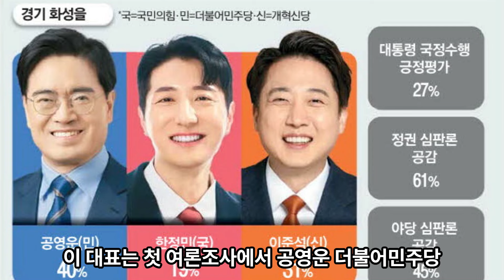이준석 개혁신당 당선인 “윤 대통령 적 너무 많아 통치 불가능한 수준”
이 대표는 첫 여론조사에서 공영운 더불어민주당 후보에게 더블 스코어 차로 뒤졌으나, 출마 선언한 지 불과 37일 만에 역전의 드라마를 썼습니다.